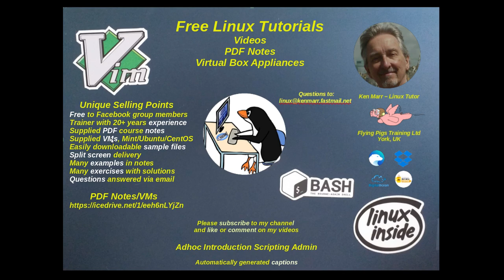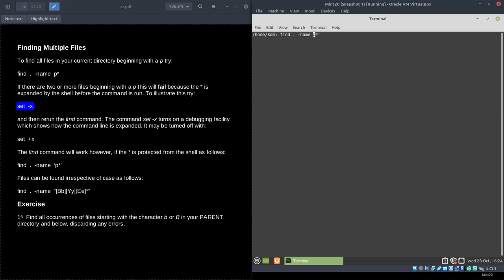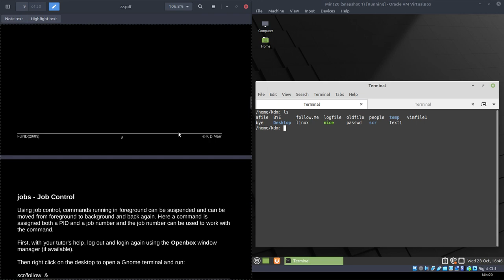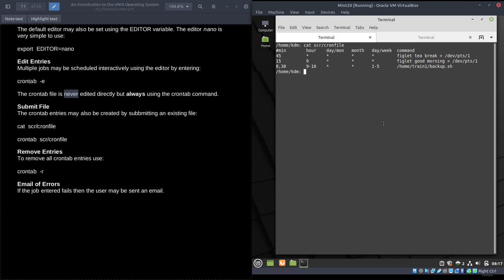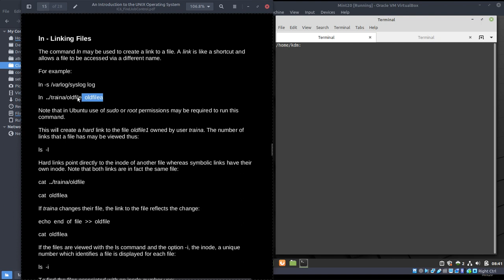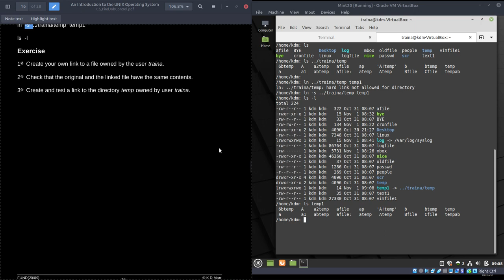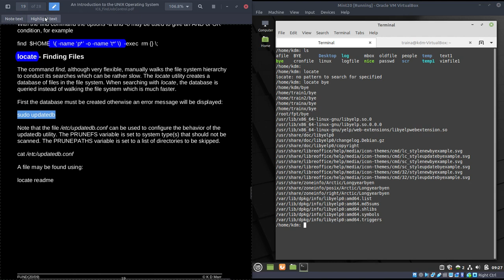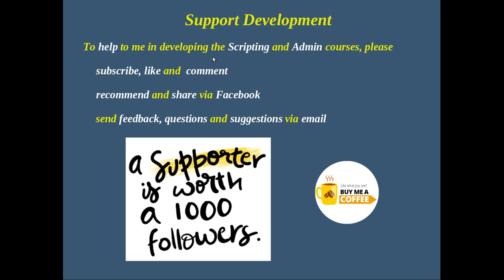Introduction to Linux CLI - Section 6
Section 6 of my introduction to the Linux command line course - Find & Job Control